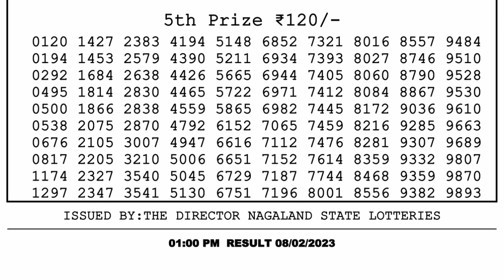Nagaland Lottery Sambad Live 1pm 08.02.23